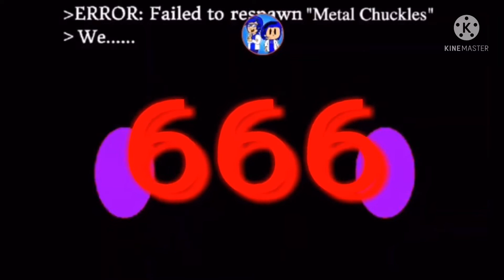I changed 777 to 888 the super8869’s number ￼Original date January 24th 2022￼ [read desc]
Yes I was going to upload this on January 24th 2022 but it failed so yeah